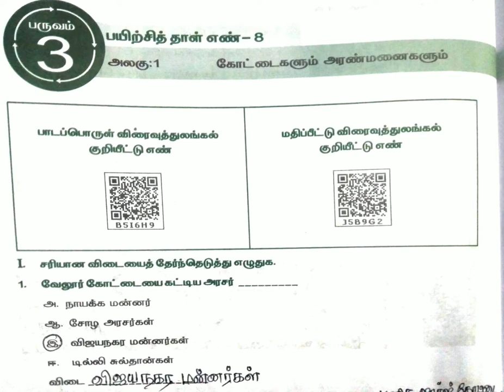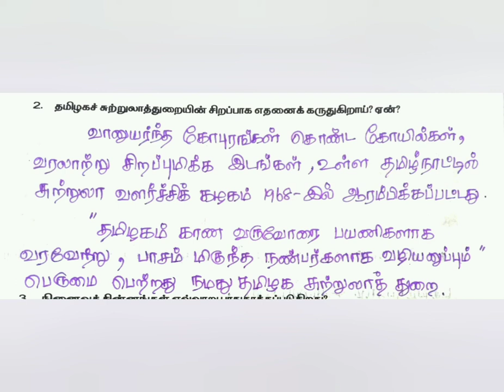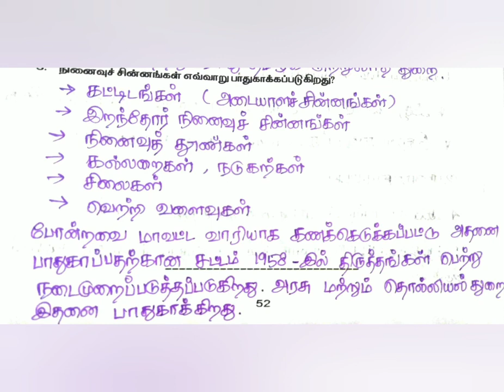5 ஆம் வகுப்பு.சமூக அறிவியல்‌.பருவம்-3.பயிற்சித்தாள்-8.பக்கம் எண்-50-52.கற்றல் எளிது கற்றால் இனிது.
Answers with explanation.